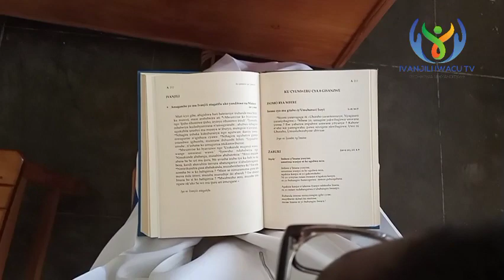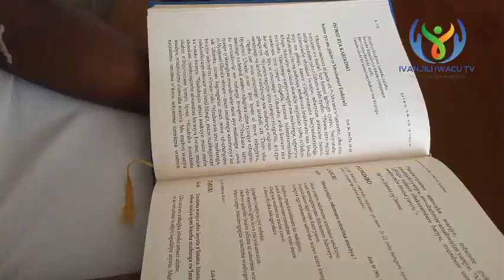Icyumweru cya 5 cya Pasika A, Amasomo n'Inyigisho